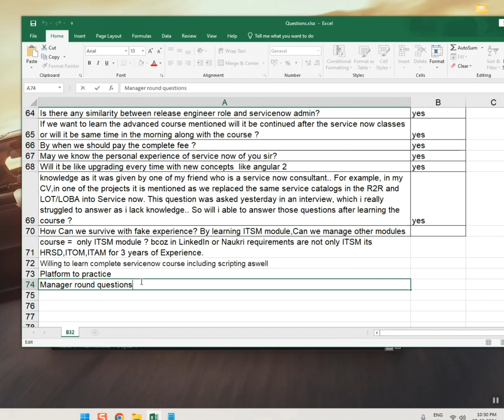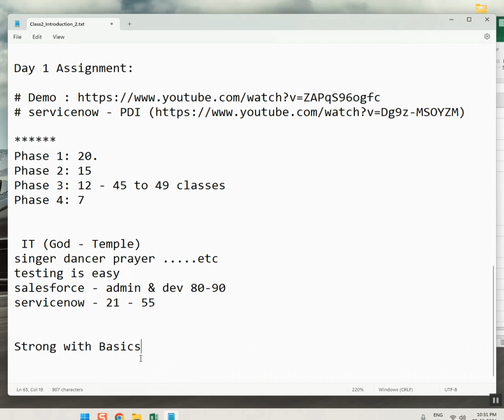Interview Manager Round Expected Questions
Servicenow

servicenow developer,
servicenow integration,
servicenow training,
servicenow helpdesk,
servicenow adda,
servicenow admin interview questions and answers,
servicenow api,
servicenow application development,
servicenow atf,
servicenow architecture,
servicenow basic,
servicenow bangalore,
servicenow branding,
servicenow cmdb,
servicenow catalog,
servicenow company,
servicenow change management,
servicenow csm,
servicenow client script,
servicenow community,
servicenow discovery,
servicenow demo,
servicenow developer salary in india,
servicenow edureka,
servicenow explained,
servicenow events,
servicenow employee center,
servicenow esignature,
servicenow grc,
servicenow gyan,
servicenow grc demo,
servicenow gliderecord,
servicenow glideajax,
servicenow github,
g_scratchpad servicenow,
atul g servicenow,
servicenow hrsd,
servicenow hyderabad,
servicenow hindi,
servicenow itsm,
servicenow in telugu,
servicenow interview,
servicenow javascript,
servicenow job opportunities,
servicenow jobs,
servicenow java,
servicenow job interview questions,
servicenow kida,
servicenow knowledge management,
servicenow knowledge,
servicenow learning,
servicenow ldap,
servicenow notifications,
servicenow now mobile app,
servicenow navigation,
servicenow now mobile app configuration,
servicenow orchestration,
servicenow overview,
servicenow portal,
servicenow ppm,
servicenow portal development training,
servicenow projects,
servicenow platform overview,
servicenow reports,
servicenow support,
servicenow scripting,